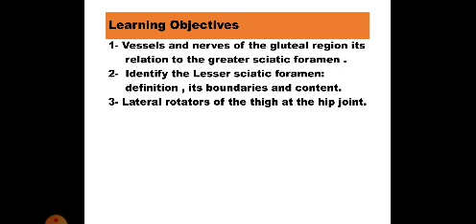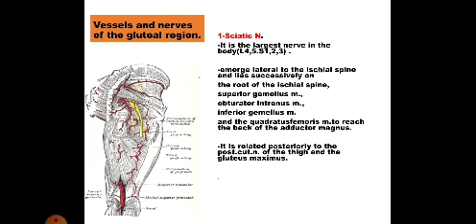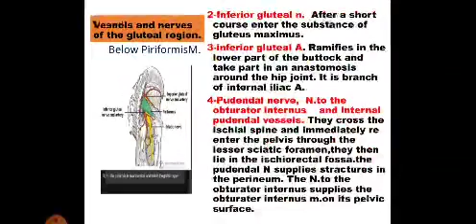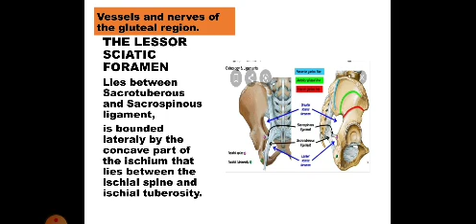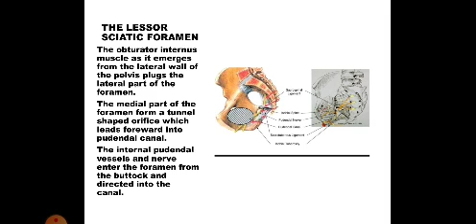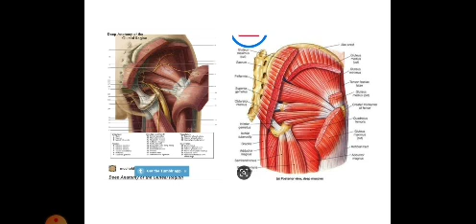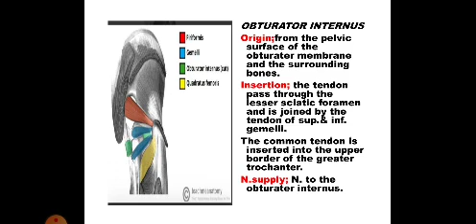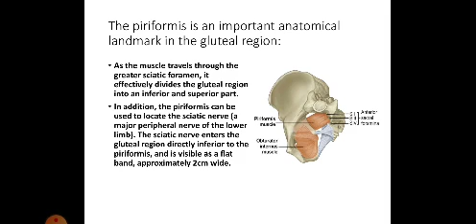Anatomy / lower limb lec 2 / gluteal region part 2 / DR.MUBDER